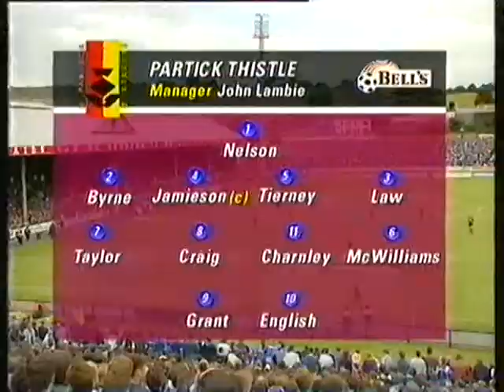Partick Th v Rangers 20/8/94 part 1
Rangers 94-95 Season
Premier League
20 Aug 94
a v Partick Th 2-0
VHS Rip